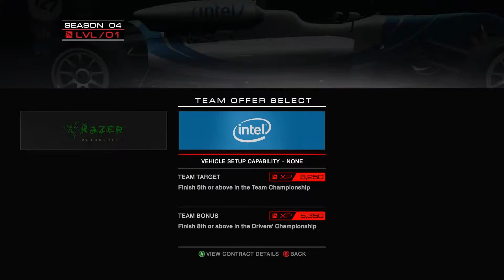Let's Play :: Grid Autosport Career EP6 :: Open Wheel